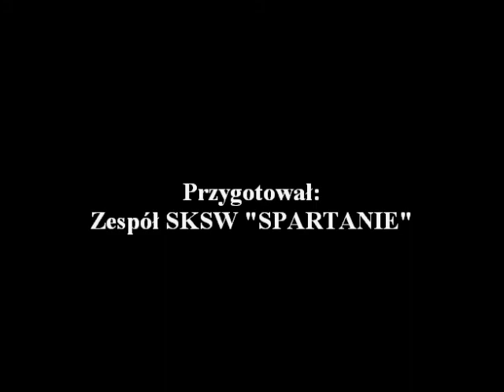2011.09.10 Stadion Olimpijski - widok z Wieży nad sektorem nr. 6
Materiał nagrany podczas Finału Srebrnego Kasku.